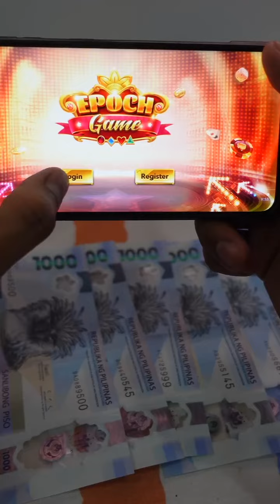EASY 5,000! WHEEL OF FORTUNE!